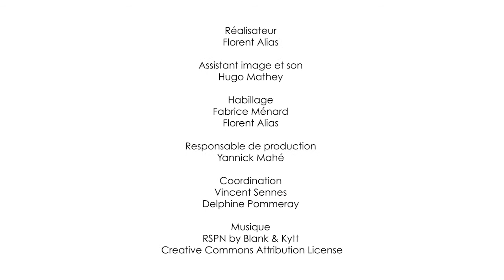Enjeux, freins et leviers à la transition vers l'économie circulaire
Dans cette vidéo (10'18''), Alain Geldron, Expert Matières Premières à l'ADEME, propose un aperçu général des leviers qui pourraient permettre de tendre vers une économie plus circulaire. Il explore notamment le rôle des entreprises, des citoyens et des collectivités locales.